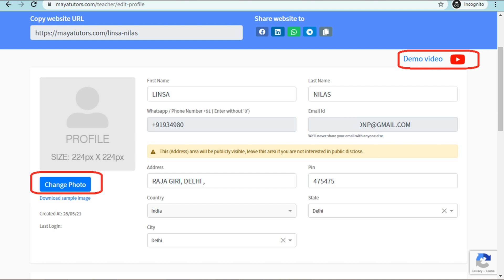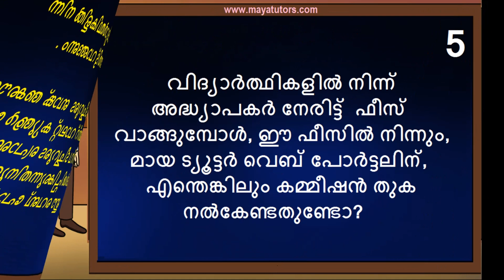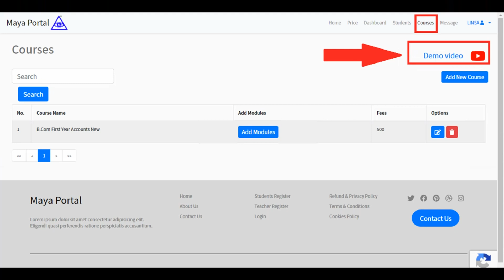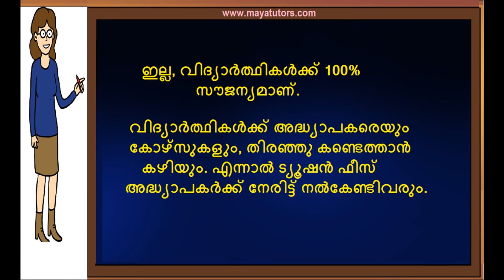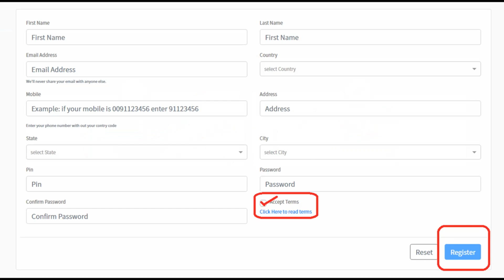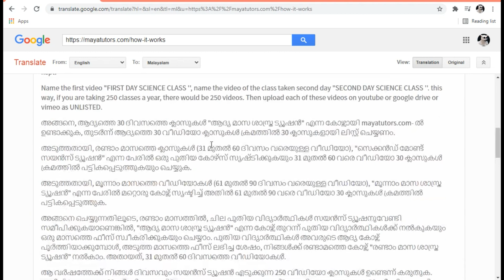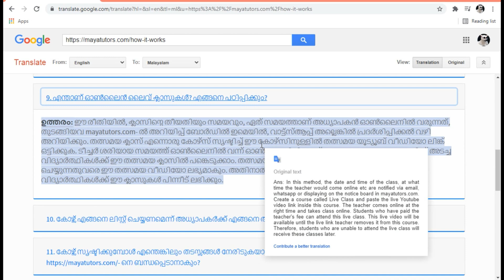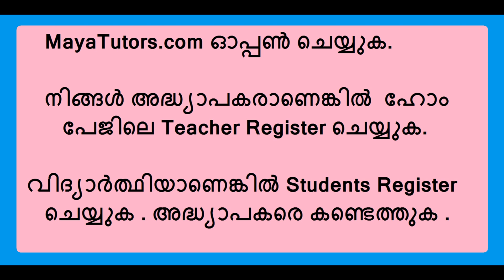free online teaching website, free eaching app, how to make teaching website, tuition websites free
PLEASE CREATE AT LEAST ONE COURSE . OTHERWISE STUDENTS CAN NOT FIND YOU .

 Mayatutors.com is a Public Online Teaching Webportal for Home tutors. See "Tutors Demo"
video on Home Page.

"Teacher Register" for 7 days Free Demo.
Maya Tutors Is A Public Teaching Portal.
Cheapest Price, Best Teachers Website.
List Unlimited Courses & Classes.
Add Unlimited Students.
List & Download Unlimited Files.
List Unlimited Video With Pdf.
List Unlimited Live Video.
Face To Face Live Meeting.
All Live Meeting App Supported.
Share Your Profile On Social Media.
Send And Receive Unlimited Message.
Demo Video For Self Course Listing.
Banner Display In The Tutor Profile.
Buy Tuition Fees Directly From Students.
No Commission On Students Fees.
Display Your Bank Details & Wallet Qr Code.
Student Enquiry To Your Whatsapp.
All Students Can Search And Find You.
Useful For Tuition Teachers And Institutions.
Only One Time Payment For Use Of This Portal.
(Does Not Extra Hidden Charges.)
(See "Price" Above.)
7 Days Free Demo Available.
No Need To Book To Get The Demo.

First “teacher Register” For Demo.
2nt “create Profile & Photo”.
3 Rd Create At Least One Course.
More Details See Demo Video Below.
Or "See How It Works" In The Top Menu.
This Portal Is Free For Students.
(Pay The Tuition Fees Directly To The Teacher.)

2= Go To Your Mail & Click Activation Link
3=After Login
4=Upload Your Photo (See Demo Video Here)
5= Clic COURSE On Top menu
6=Create One Course ( See Here Demo Video)

ഡെമോ ലഭിക്കാൻ, അത് ചെയ്യുക.

കുറഞ്ഞത് ഒരു കോഴ്സ് സൃഷ്ടിക്കുക. അപ്പോൾ വിദ്യാർത്ഥികൾക്ക് നിങ്ങളെ കണ്ടെത്താൻ കഴിയും.

ഡെമോ ഏഴ് ദിവസത്തേക്ക് ലഭ്യമാകും. നിങ്ങൾ പിന്നീട് പണമടച്ചില്ലെങ്കിലും പൊതുജനങ്ങൾ ഇപ്പോഴും നിങ്ങളുടെ പ്രൊഫൈൽ കാണും.

പണമടച്ചില്ലെങ്കിൽ, വിദ്യാർത്ഥിക്ക് ക്ലാസിൽ പങ്കെടുക്കാൻ കഴിയില്ല.

എന്നാൽ പുറത്തുള്ളവർക്ക് നിങ്ങളുടെ പോർട്ടൽ കാണാൻ കഴിയും. അതിനാൽ കുറഞ്ഞത് ഒരു കോഴ്സെങ്കിലും ചെയ്യുക. ക്ലാസ് വീഡിയോ പിന്നീട് ചെയ്താൽ മതി.

ഡെമോ വീഡിയോ എല്ലായിടത്തും ഉണ്ട്. നിങ്ങൾക്ക് YouTube- ൽ ലോഗോ കാണാനും വീഡിയോ കാണാൻ അവിടെ ക്ലിക്കുചെയ്യാനും കഴിയും. അതിനാൽ നിങ്ങൾക്ക് വീഡിയോ കാണാൻ കഴിയും,